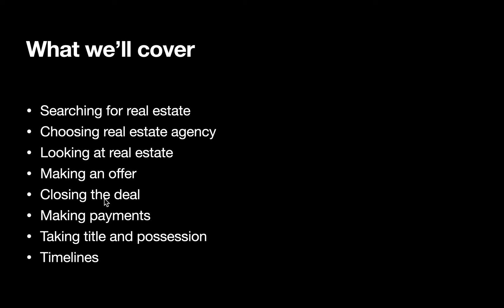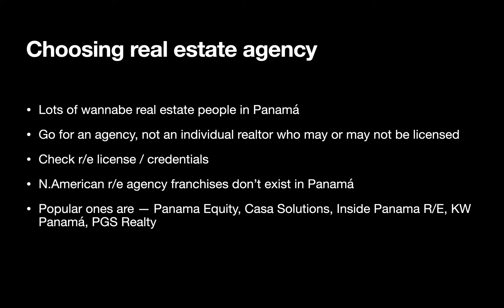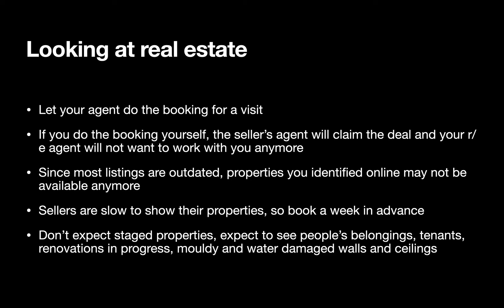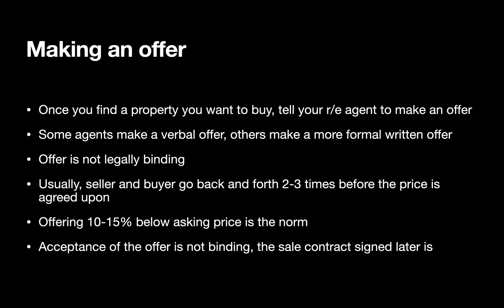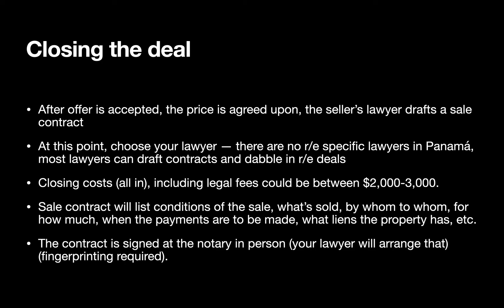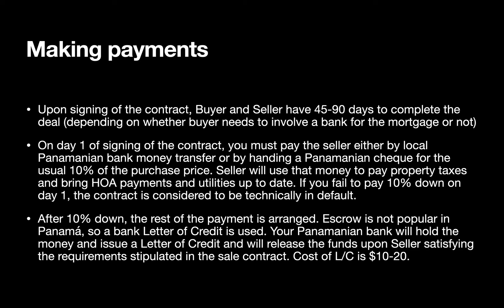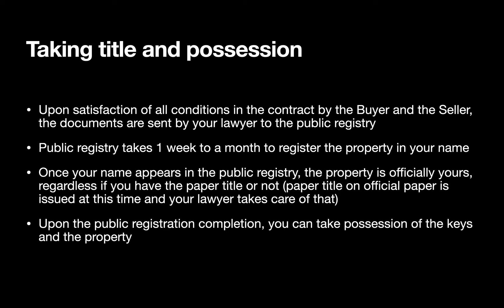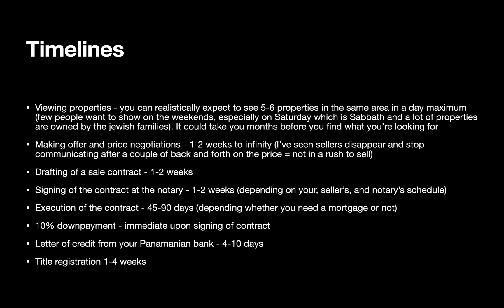Compra de bienes raíces en Panamá Experiencia personal, 2023